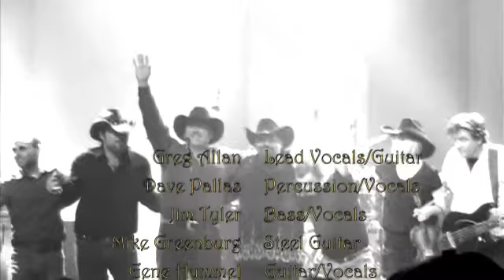Greg Allan Demo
Greg Allan Band at turning stone